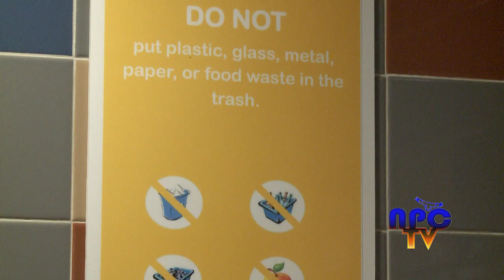Eye On New Paltz - April 17, 2015